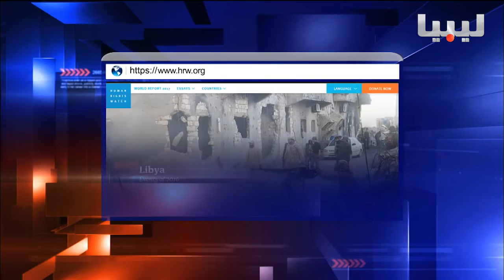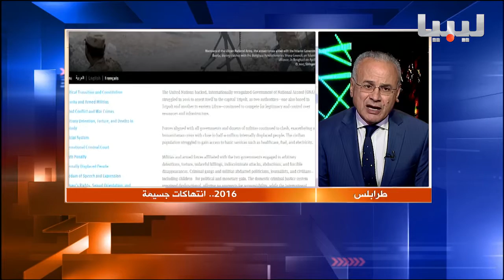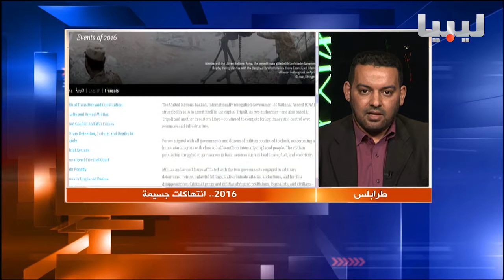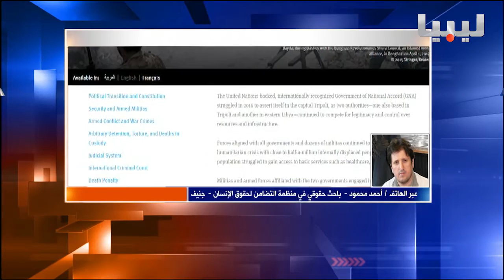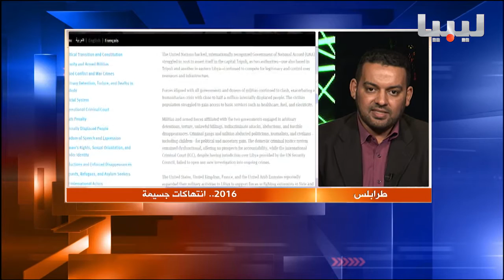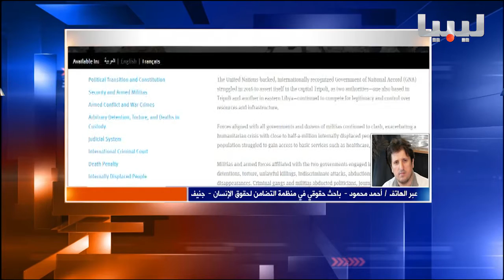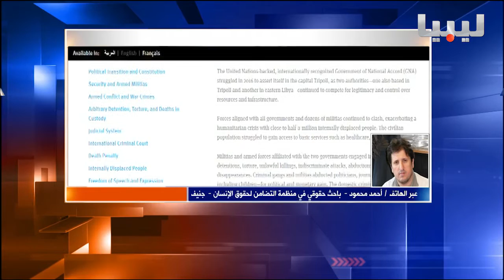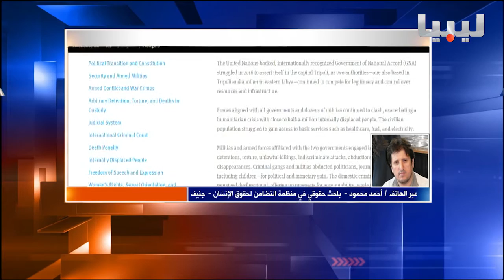برنامج العاشرة يوم 14 01 2017